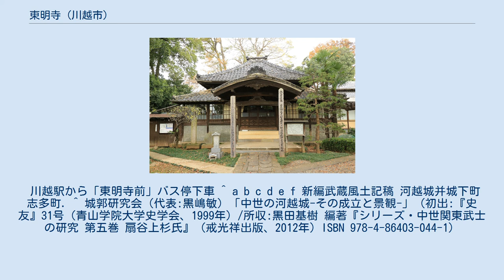東明寺 (川越市)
東明寺（とうみょうじ）は、埼玉県川越市志多町にある時宗の寺院である。
山号は稲荷山（いなりさん）、院号は称名院（しょうみょういん）、本尊は虚空蔵菩薩。
 13世紀に一遍上人開基の時宗の古刹。
稲荷山称名院東明寺。
本尊は虚空蔵菩薩で慈覚大師作である。
 東明寺は河越氏の荘園（河越荘）の東端に広い寺領を有していた。
 天文15年（1546年）4月20日、小田原の後北条氏の武蔵国進出を決定づけた上杉氏との合戦・河越夜戦の激戦地は東明寺の広い寺領であった。
境内には「河越夜戦跡」の石碑がある。
川越市指定史跡。
また、将兵の遺骸を納めた富士塚や大銀杏が今も残っている。
河越夜戦は「東明寺口合戦」ともいう。
 松本清張の推理小説『黒い空』はこの河越夜戦が事件の鍵を握る話である。
 その一方で、近年では東明寺一帯は中世期から大規模な墳墓群が形成されており、河越夜戦の犠牲者とされる人骨も当時の河越住民の遺骨とする説も出されている。
 川越駅から「東明寺前」バス停下車 ^ a b c d e f 新編武蔵風土記稿 河越城并城下町 志多町. ^ 城郭研究会（代表:黒嶋敏）「中世の河越城-その成立と景観-」（初出:『史友』31号（青山学院大学史学会、1999年）/所収:黒田基樹 編著『シリーズ・中世関東武士の研究 第五巻 扇谷上杉氏』（戒光祥出版、2012年）ISBN 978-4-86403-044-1）